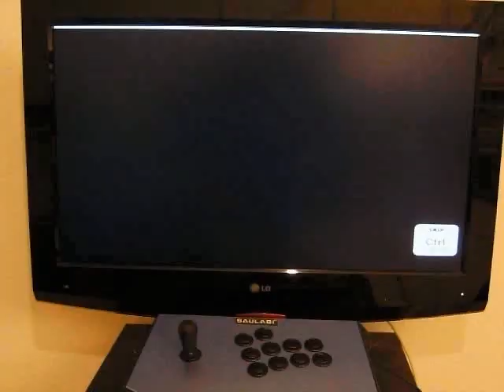Mauslands Ultimate Crab Battle Longplay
a game developed by me